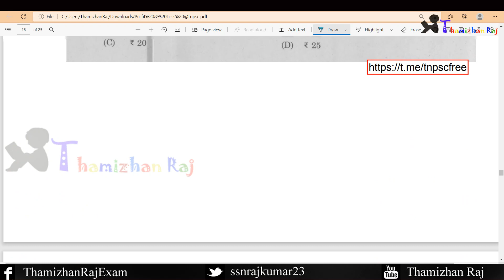TNPSC Previous Year Maths Question-6 | Profit & Loss 2011-2022